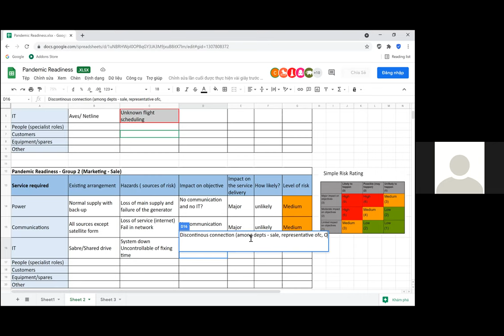Couse #4- Business Continuity Management- Day #2 Part 10 Group Discussion - 20211221